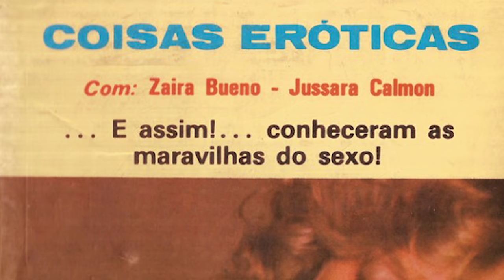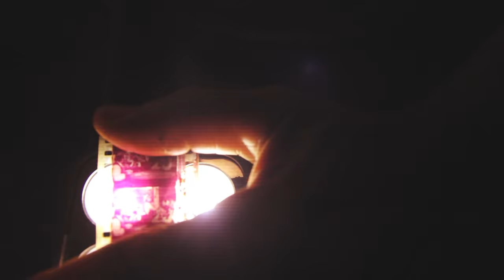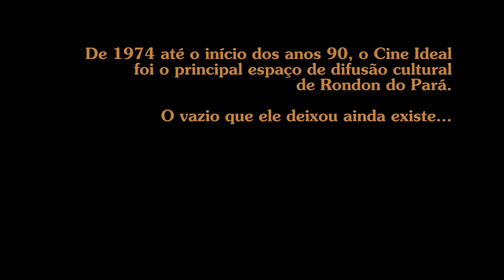Cine Ideal Memórias de um Cinema de Rua de Rondon do Pará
Ficha Técnica:

Direção: Ricardo Tavares D’Almeida
Produção: Simone Jares
Ilustrações: Iwfran Costa Silva e Reacilvio Vieira Neres
Capa e cartazes: Rodrigo Fraoli.
Pedreiro: Sebastião Francisco dos Santos (Tião Puro)
Trilha sonora adaptada: Lucas Cavalcanti da Silva (releitura das músicas “Il Buono, Il Bruto, Il Cattivo” de Ennio Morricone e “Um dolaro bucato” de Gianni Ferrio)
Motorista: Reinaldo Paulo Pereira Júnior
Som: Ricardo Tavares D’Almeida
Cameras: Ricardo Tavares D’Almeida
Imagens auxiliares: Arthur Rocha e Simone Jares
Computação Gráfica: Samar Souza
Finalização: Samar Souza e Ricardo T. D’Almeida
Fotos: Acervos da família Monteiro, família Silva e Alberto Abreu Araújo.
Maquete: Simone Jares

Entrevistados:

Adalberto Alves Cavalcante
Almir Geminiano de Souza
Dionísio Francisco de Almeida
Donizete Gomes de Almeida
Edeilton Ribeiro de Souza
Hermano de Oliveira Dias Neto
Ivani Corrêa Monteiro
Jair Pereira Cardoso
José Ramos de Oliveira
Juvenal Ferreira Leite.
Keany Moraes
Maria José Dias Pereira (“Branca”)
Maria Luíza Monteiro (“Lulu”)
Reinaldo Paulo Pereira
Reinaldo Paulo Pereira Júnior.
Reacílvio Vieira Neres
Robson Luiz Veiga
Rosa Maria Peres Lima

Realizado por Ricardo Tavares D’Almeida com projeto contemplado com a “Bolsa de criação, experimentação, pesquisa e divulgação artística da Fundação Cultural do Pará 2015”